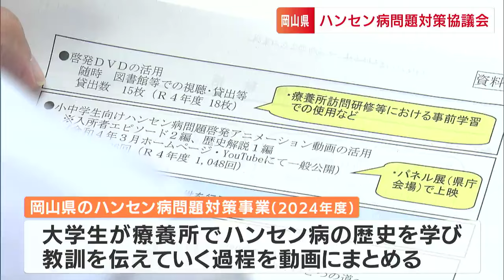「私たちがいなくなったら終わりだというんじゃない」岡山県ハンセン病問題対策協議会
ハンセン病に対する偏見や差別を無くすため啓発事業などを話し合う協議会が岡山市北区で開かれました。